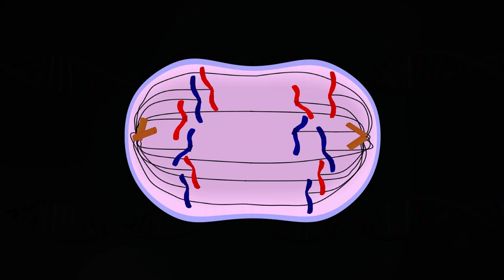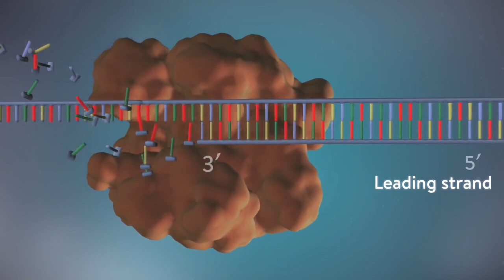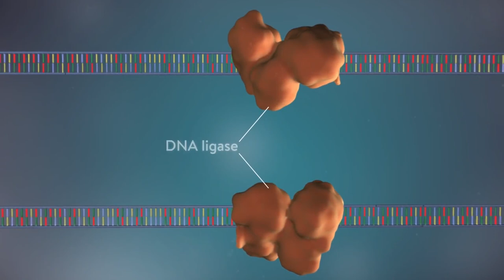DNA Replication | ডিএনএ রেপ্লিকেশন বাংলা এনিমেশন ভিডিও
আমি একটি ভিডিও তৈরি করেছি যেখানে ডিএনএ রেপ্লিকেশন সম্পর্কে আলোচনা করা হয়েছে। এই ভিডিওতে আমি ডিএনএ রেপ্লিকেশন প্রক্রিয়াটি কি এবং কিভাবে সম্পন্ন হয় তা বিস্তারিত আলোচনা করেছি। যদি আপনি জানতে চান কিভাবে জীবনের একটি গুরুত্বপূর্ণ প্রক্রিয়া ঘটে যায়, তবে এই ভিডিওটি দেখুন। আপনি ডিএনএ রেপ্লিকেশন নিয়ে আরও বিস্তারিত জানতে পারবেন এবং জীবনের নানান অদ্ভুত সাংগঠনিক প্রক্রিয়ার সাথে পরিচয় করতে পারবেন।

Credit: @yourgenome  youtube channel

ডিএনএ রেপ্লিকেশন, জিনমানবিজ্ঞান, জীববিজ্ঞান, প্রক্রিয়া, সেল, অনুক্রমিকতা, গঠনতন্ত্র, গুরুত্ব, কার্যকারিতা, ডিএনএ পদার্থবিজ্ঞান

I have created a video discussing DNA replication. In this video, I provide a detailed explanation of what DNA replication is and how it occurs. If you want to learn how one of life's essential processes takes place, watch this video. You will gain a deeper understanding of DNA replication and familiarize yourself with the fascinating molecular processes of life.

DNA replication, genetics, biology, process, cell, sequence, structure, importance, functionality, DNA molecular biology